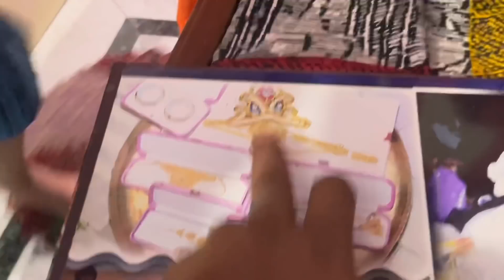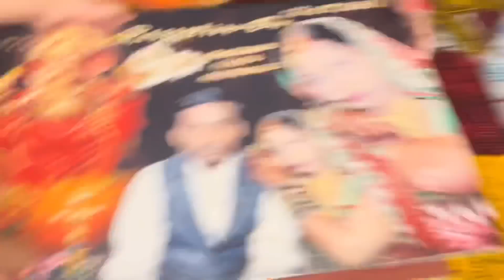बुआ सास के घर से आते वक़्त KITTO और वंदना भाभी को मिला प्यार भरा गिफ़्ट|VLOG-624|BY AMIT KITTO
VLOG-624
बुआ सास के घर से आते वक़्त KITTO और वंदना भाभी को मिला प्यार भरा गिफ़्ट
20 साल के बाद मैं आज गया बुआ के घर